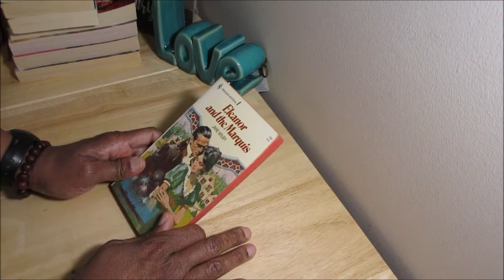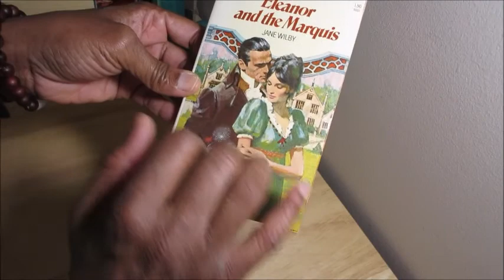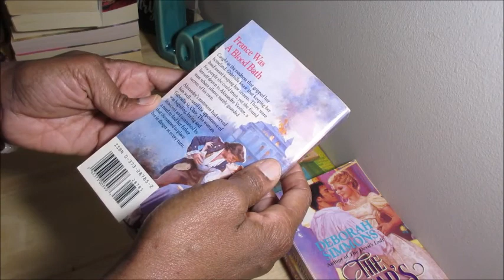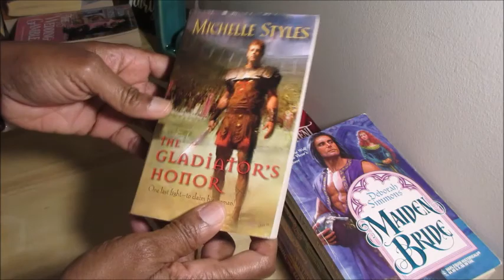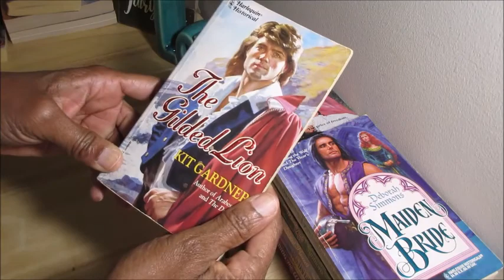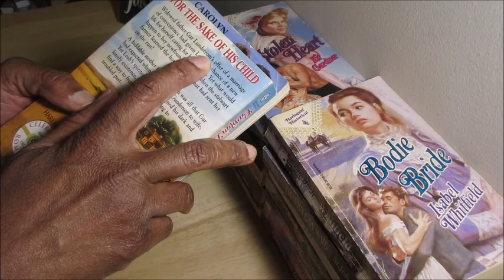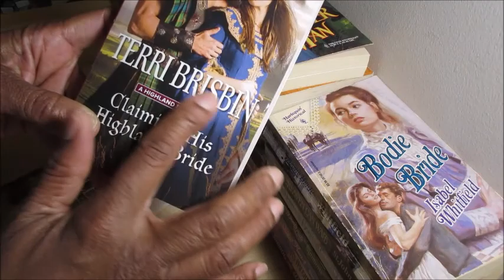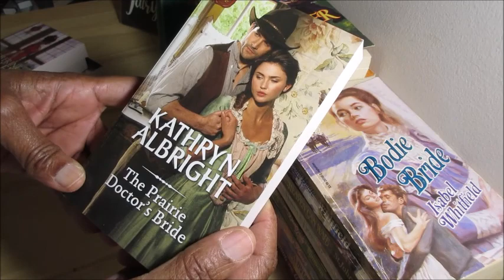AdoreR #54/ Harlequin Historical Tribute/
"Love will find a way against time itself."
Sylvia Day, Catching Caroline

Harlequin/ Silhouette/ Loveswept, etc... Video

Harlequin Historical/

Eleanor And The Marquis #1 by Jane Wilby

Deborah Simmons
The Vicar's Daughter #258
Taming The Wolf #284
Silent Heart #185
The Devil's Lady #241
Maiden Bride #332

Carolyn Davidson
The Forever Man #385
The Midwife #475

Kit Gardner
The Gilded Lion #193
The Stolen Heart #160

The Gladiator's Honor #817 by Michelle Styles

The Arrangement #389 by Lyn Stone

The Wedding Gamble #464 by Julia Justiss

The Prisoner #126 by Cheryl Reavis

Bodie Bride #140 by Isabel Whitfield

Heaven Can Wait #240 by Cheryl St.John

HH Haul/

Marrying His Cinderella Countess by Louise Allen

Claiming His Highland Bride by Terri Brisbin

The Captain's Disgraced Lady by Catherine Tinley

The Prairie Doctor's Bride by Kathryn Albright

"Keep Reading Those Romances"/ My Friends